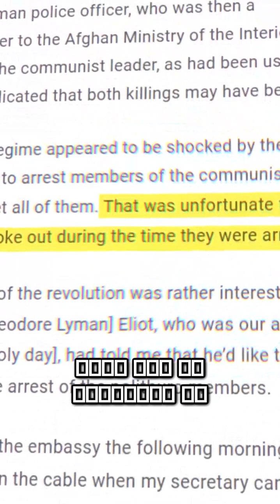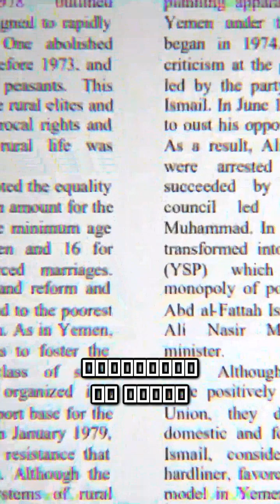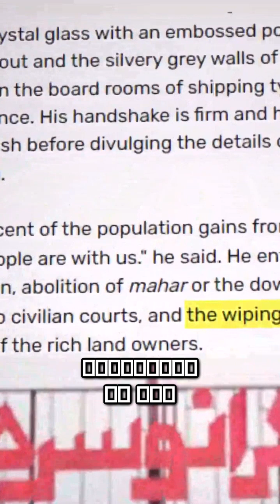HISTORY OF AFGANISTAN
EXPLAINED AFGANISTAN POLITICAL HISTORY